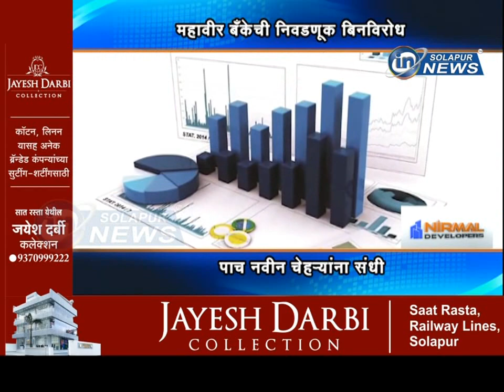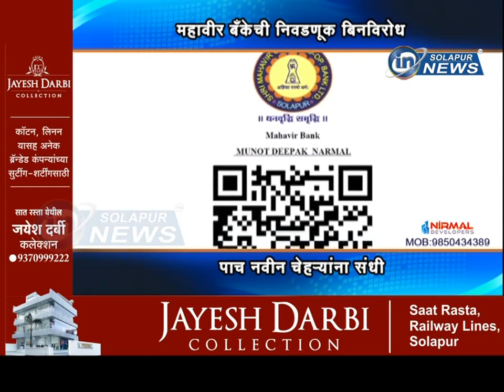महावीर बँकेची निवडणूक बिनविरोध... पाच नवीन चेहऱ्यांना संधी... | MAHAVEER BANK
महावीर बँकेची निवडणूक बिनविरोध... पाच नवीन चेहऱ्यांना संधी...